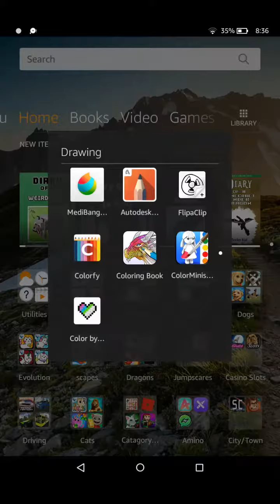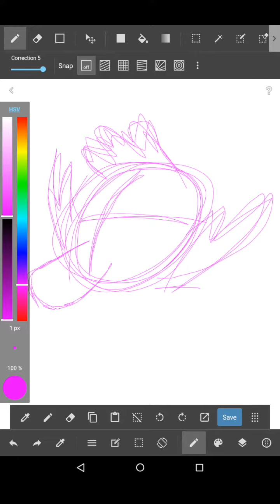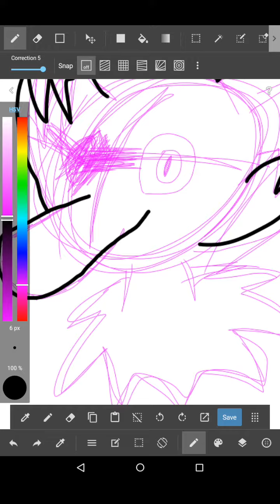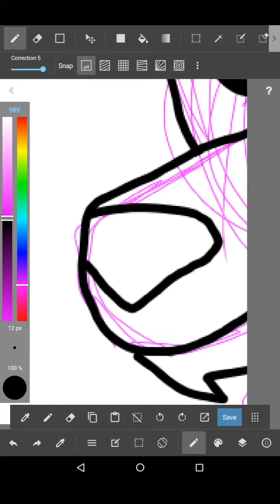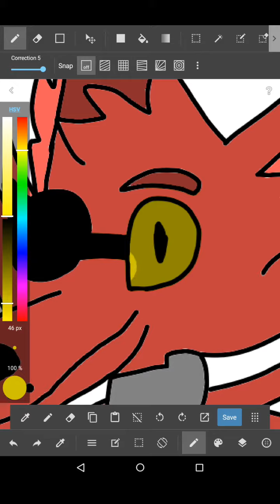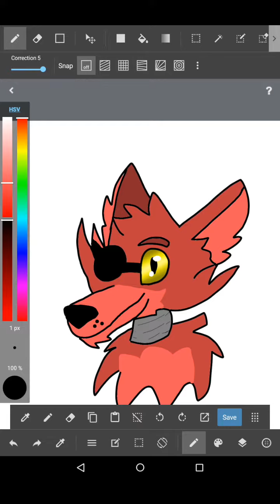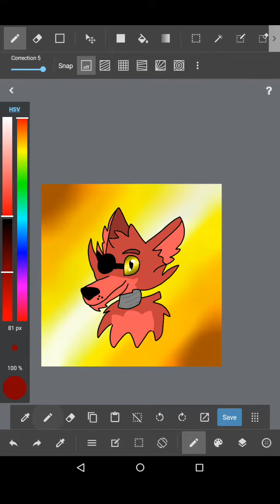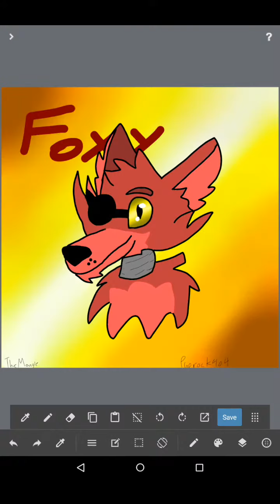FNaF Foxy Headshot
I use Medibang mostly for my digital drawings..